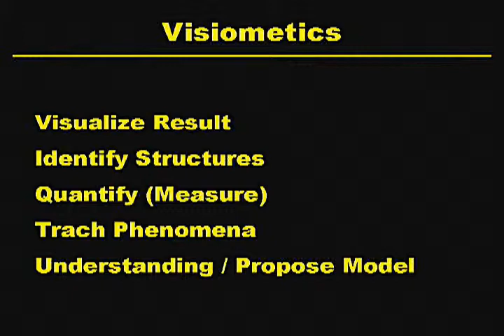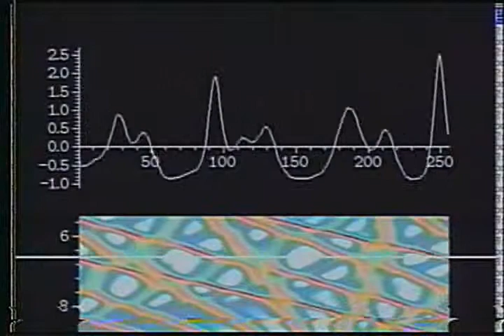VISIOMETRICS: with Korteweg-de Vries pde .wmv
VISIOMETRICS illustrated . with  simulation of Korteweg-de Vries Equation. Narrated by Simon COOPER [Mid-1990's at Rutgers Laboratory for Visiometrics and Modeling]